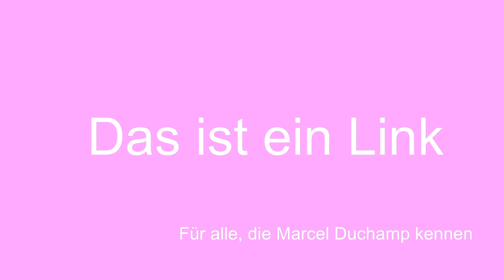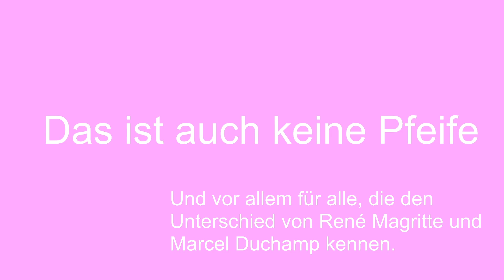Adventskalender 2022 / 16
Für alle, die René Magritte mögen und die Texte zu den Videos lesen.
Hier der Link zum dritten Teil des Let's Play Go auf dem großen Brett, den ich auf Zuschauerwusch mit einem Jahr Verspätung neu geschnitten und endlich veröffentlicht habe: